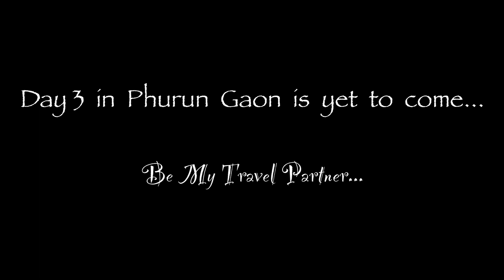Village Life In Kalimpong | PHURUN GAON DAY 2 | Medicinal Plants & Bamboo Chicken | Sreya Adhikari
Day 2 in Phurun Gaon, was blissful. I travel to gather experience and for some adventure. These actually remain as memories which I love to cherish. Travelling is exploring as well.  When you explore you gain knowledge.

In this vlog, you will get a bag full of information. The word 'Phurun' means food bowl. If you look at the valley, your eyes will gaze at the terrace farming. Truly a food bowl with a variety of crops planted.

People here have their own poultry farm. They grow their own spices. Village Life seems mysterious. I was fortunate enough to experience the rustic flavour of Phurun Gaon. My generous host took me for a trail over the medicinal plants which grow in his premises.

Firstly, there was no proper road, rather you can never expect one in the mountains. The narrow passage through the cultivation was steep and surrounded with herbs on both the sides. Mangal Bhaiya cut a leaf or a twig or a fruit to show me the essential herbs used for medicinal purposes. I loved the trail down, where he prepared a stick out of a tree branch for me to walk the stony path with support. I was truly overwhelmed.

It was the day for the preparation of bamboo chicken. I spoke about this in the previous episode. If you have missed it you may visit the link 🖇️ below 👇

Now, this was the day for bamboo chicken. At first, bhaiya cut a huge bamboo and carried it back to the homestay. Then he cut it into pieces and left for drying. In the evening, after a short rest, I gave him a call. Now Bamboo chicken was the most desired delicacy I was waiting for. I couldn't resist myself. I wanted to be a part of the making.

Finally he taught me the trick, which was responsible to make this Bamboo chicken a supreme authentic food. The bamboo pieces were stuffed with marinated chicken, the mouths were sealed with banana leaves and twigs. The juice of bamboo and the banana leaves actually made the magic. The set of bamboo stuffed with marinated chicken was taken to the fire and burnt for a while. Oh, my dinner went well with the odour, flavour and colour of the mouth watering dish.

Most importantly, you will feel at home. You will be welcomed and taken care of in every possible way. For me, whenever I visit the hills in North Bengal, I schedule a few days to visit this place. Guys, a beautiful river flows quite nearby. I'll try to portray my experience at the riverside in the next video. It was full of fun and frolic.

Phurun is a magical place. Only a distance of 4hrs from Kalimpong. The roads to Phurun from Pedong is a bit rough. However, you can travel on your four wheeler as well as on your two wheeler. Choice is yours. Even if you ask Mangal Bhaiya, he can send a car.

Charges are quite convenient. The bamboo chicken is costworthy. You have to pay separately only for this dish. The other delicacies are art pieces of the cook.

To experience all these you have to visit the place. Let me know when you are going there. You never know, I can be a part of the trip. 😉